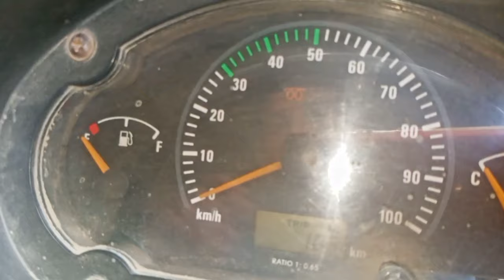Tata Ace start kaise kare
how to start Tata Ace
Tata Ace start kare 1minute me